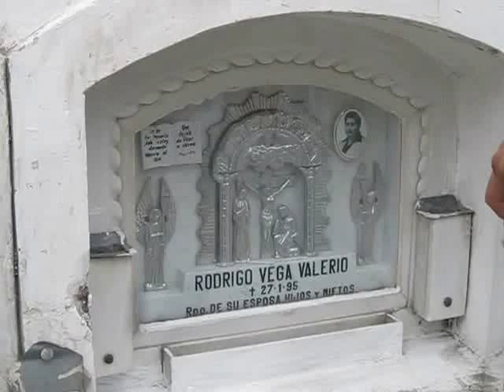Tony's Trip to Peru 2016